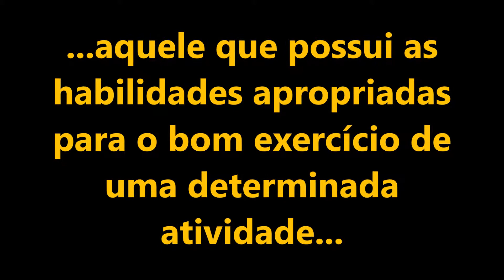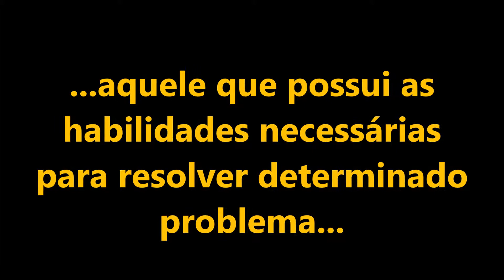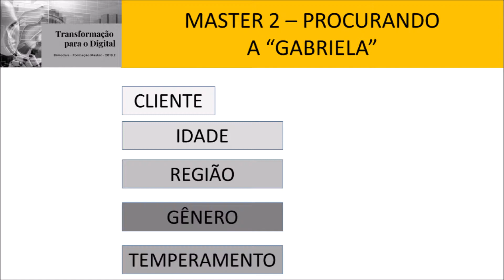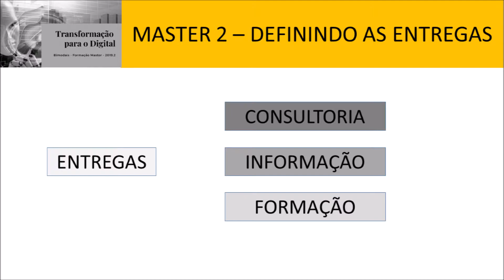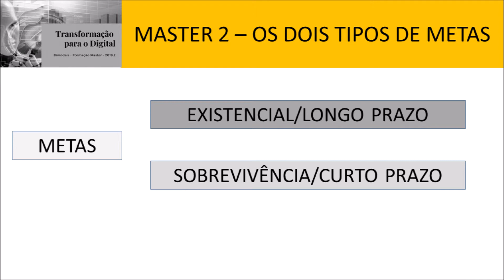Aula 02 De profissional de atividade para o dos problemas